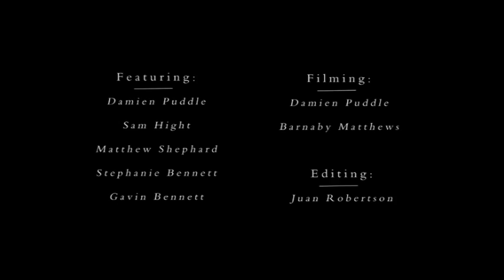Practicum Video Assignment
Not exactly spectacular, but I got the marks I wanted.